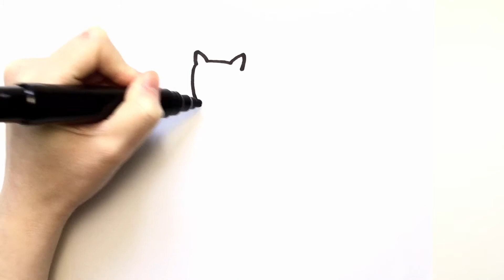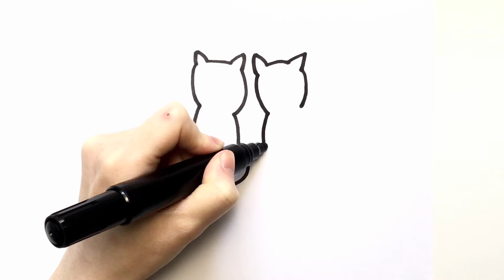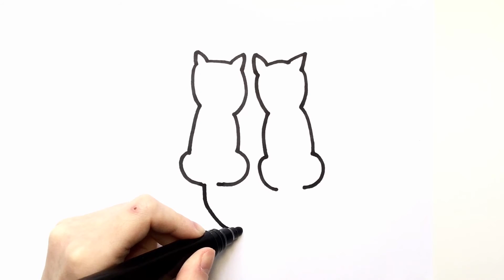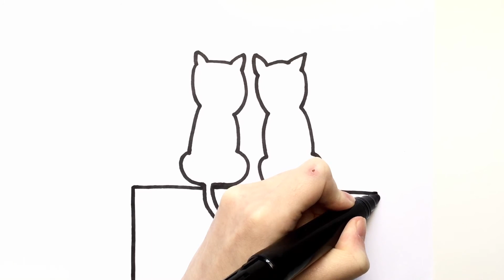How to draw love cats | doodle #33